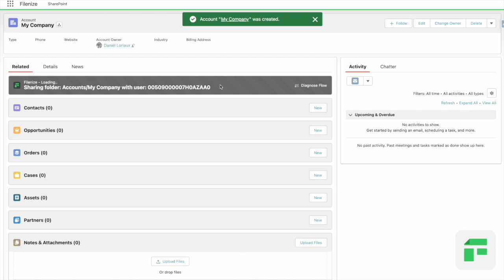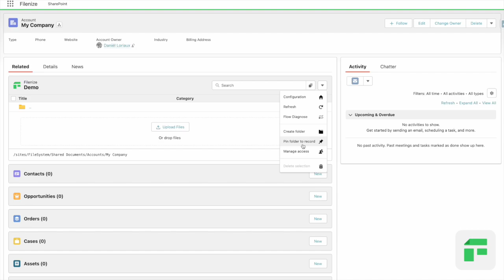Filenize Shorts - #019 AUTOMATION - Share Folder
Effortlessly automate the sharing of SharePoint folders using Salesforce Apex or Flows, streamlining your collaboration processes. With the power of automation, Salesforce enables you to configure workflows or custom processes that automatically share SharePoint folders with specific users or groups based on predefined criteria or triggers. By leveraging the capabilities of Salesforce Apex or Flows, you can establish seamless integration between Salesforce and SharePoint, ensuring that the appropriate users gain access to the shared folders in a timely manner. This automation empowers your team to save time, reduce manual effort, and enhance collaboration by automatically granting access to SharePoint folders, fostering efficient teamwork and maximizing productivity.